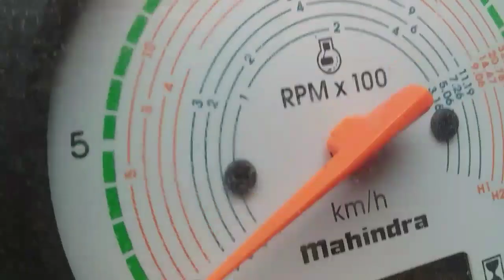बिकाऊ MAHINDRA ARJUN DI TRACTOR